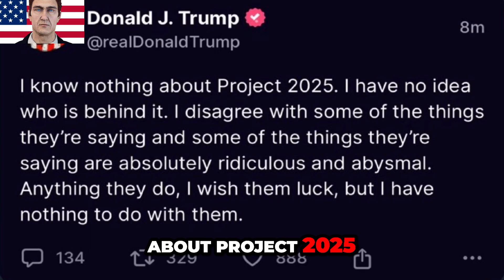Trump's Index Of Big Lies From 2020 Through 2024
Convicted Felon Trump has racked up an enormous number of lies. 30,000 were counted during Trump's presidency alone. Granted, that includes lies that he has said repeatedly, but repeating a lie is how you brainwash people, so that definitely counts!

Take a look at my list of Trump's "Big Lies" for each year. Let me know what ideas you might have for the "Big Lie Index"!

Join us in holding the MAGA Republicans accountable for their actions. Stay informed about the political landscape and make your voice heard in the upcoming elections!